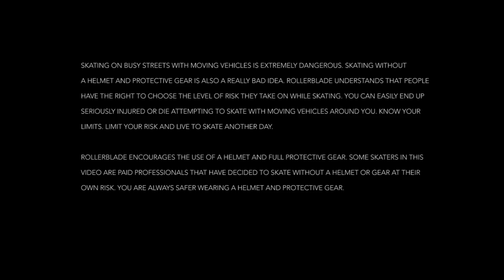Freeskate in Amsterdam 80mm Episode 4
In this 80Milimetre episode Timmy Vanilli and videomaker Niels Groenendijk pay a visit to beautiful Amsterdam. They meet up with Holland’s finest: Dick Heerkens, who normally knows his way around on skates. He probably took his Dutch powerfood a bit to late…

Neide Khan, a Dutch fashionista and girlfriend of Timmy, joins the crew. She puts on a pair of Rollerblade® Twisters and gives them a try, not bad to be featured in 80 Milimitre when you’re a first time inline skater.

Watch the crew cruising through Vondelpark in the middle of Amsterdam. Dropping in from a bank at the Eye Film Museum Uptown Amsterdam and over canals in the city centre. Feel free to enjoy Amsterdam on skates; with perfect bike lines, nice architecture, canals on your left and right handside and of course a fine beverage to top it all of.

Tot snel in Amsterdam! ( See you soon in Amsterdam!)

Riders:
Timmy v. Rixtel aka Timmy Vanilli
Dick Heerkens
Neide Khan
Filming: Niels Groenendijk
Drone shots: Axel v. Dijk
Thumbnail pic: Niels Groenendijk
Montage: Niels Groenendijk
Graphics: Niels Groenendijk
Text: Randy Abels